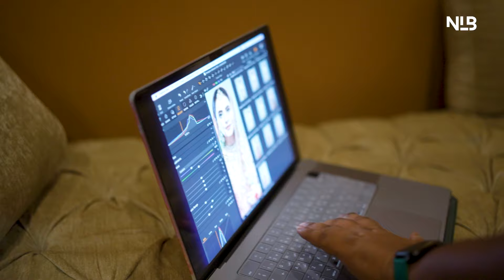Behind The Scenes Drama Serial Adawat | Fatima Effendi | Shazeal Shoukat | Ary Digital SA91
Ever wondered how your favorite dramas come to life?
Next Level Backstage takes you on an exclusive journey into the heart of Pakistani entertainment and dramas!
Follow us for exclusive BTS moments, fun sneak peeks, and insights into your favorite celebrities and drama making.